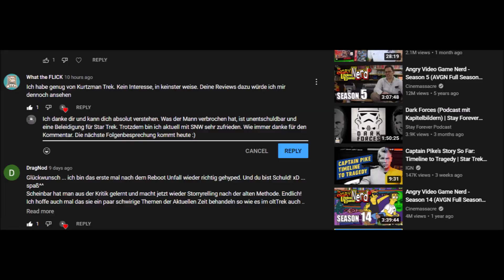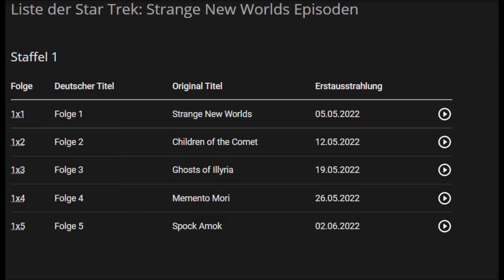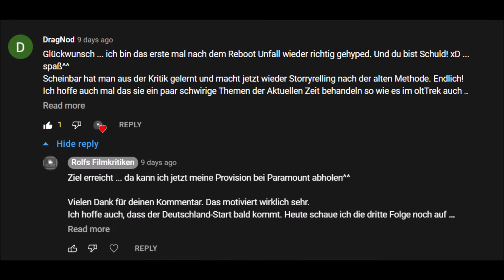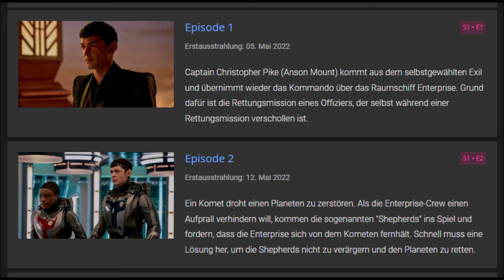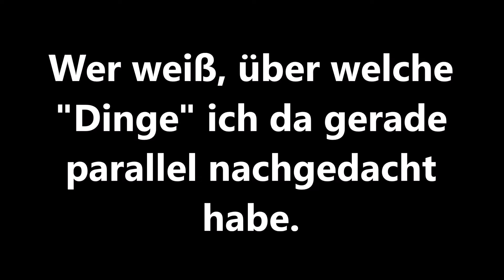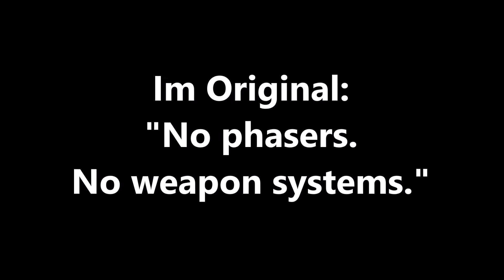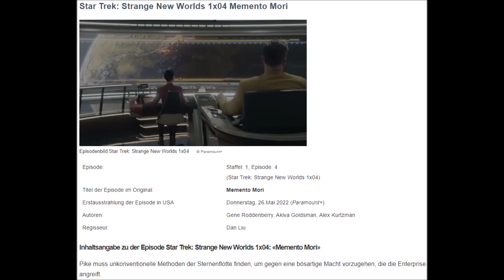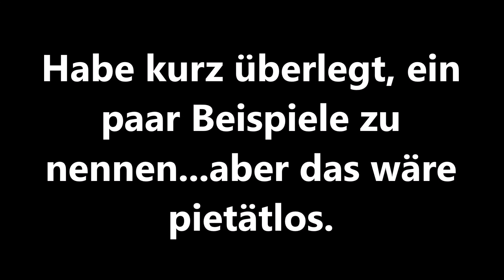Star Trek: Strange New Worlds - Folge 3 + 4 - Kritik / Review (ohne Spoiler)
Meine Meinung zu den zweiten beiden Folgen „Strange New Worlds“.

Genre: Science Fiction
Laufzeit: 1 Staffel mit 10 Episoden mit ca. 52 Minuten
Idee: Akiva Goldsman, Alex Kurtzman, Jenny Lumet
Hauptrollen: Anson Mount, Ethan Peck, Jess Bush, Christina Chong, Celia Rose Gooding, Melissa Navia, Babs Olusanmokun, Bruce Horak, Rebecca Romijn
FSK: (derzeit unbekannt, ich tippe auf FSK 12)
Meine Wertung: (wird nachgetragen, sobald die Staffel endet)

Lasst mich in den Kommentaren wissen, wie ihr die Serie fandet.